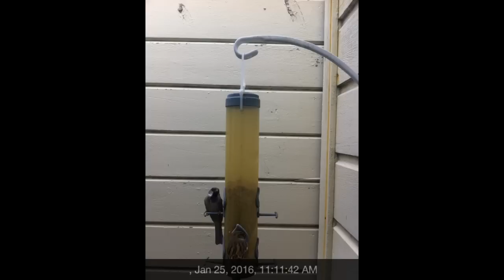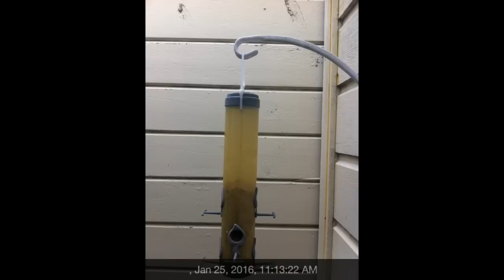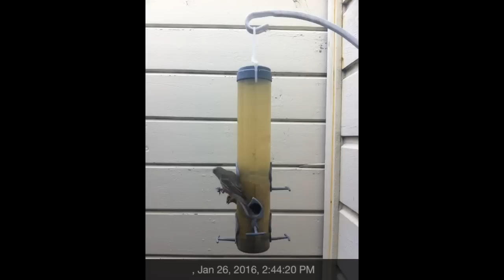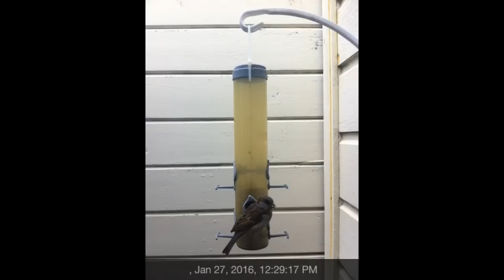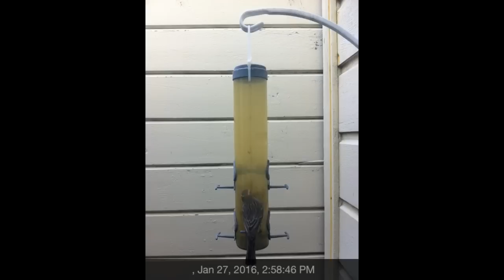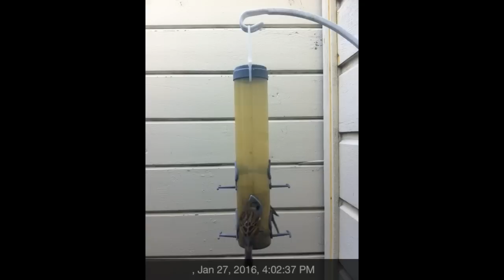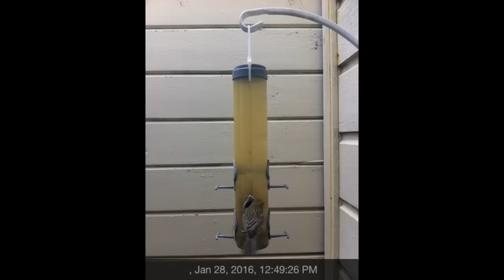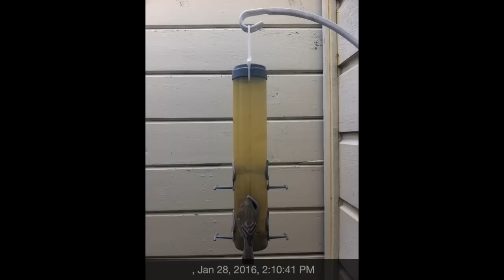Mission District San Francisco Bird feeder cam, January 2016. 12 Hours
I put my iphone 4 in my window facing my bird feeder to see what I could capture.  I used motion detection software so that I would only record footage while there was something going on there.

It took awhile for any bird to be brave enough to fly down the light well to get at the bird food.

It looks like some of these birds travel in groups and don't necessarily get along with other groups of birds.  I think that there were some fights over who get's priority to feed at the bird feeder.